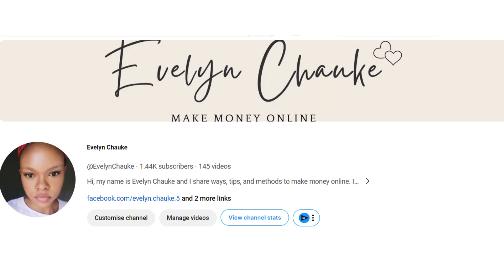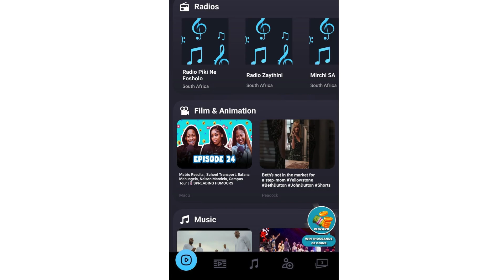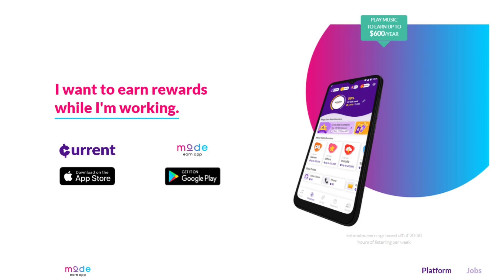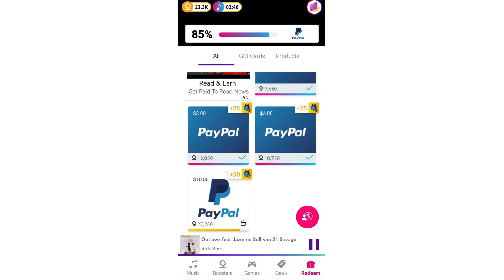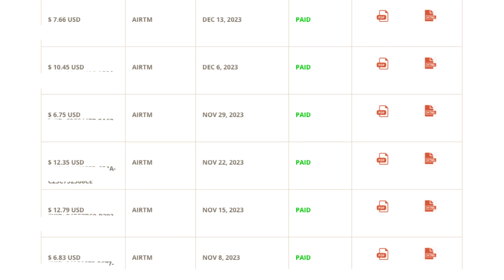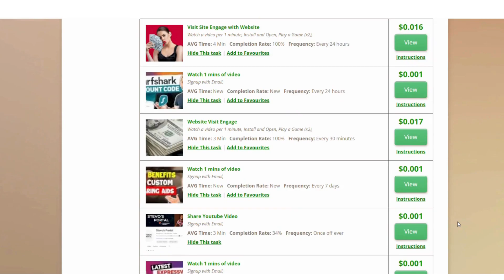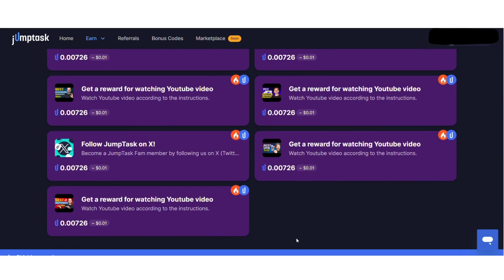05 FREE Apps To Earn Money By Watching Videos On Your Phone (2024)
Hey Guys ❤️❤️
In this video, I have shared information on how to make money online in 2023 by watching videos. The websites are FREE AND AVAILABLE WORDWIDE. More detailed information is shared in the video.

🔥 Time codes 🔥:
0:00 - Introduction
00:56 - GivvyVideos
02:20 - Mode earn app
03:17 - Toloka
04:19 - Timebucks
05:38 - Jumptask
06:49 - Conclusion

HAPPY EARNING ❤️❤️